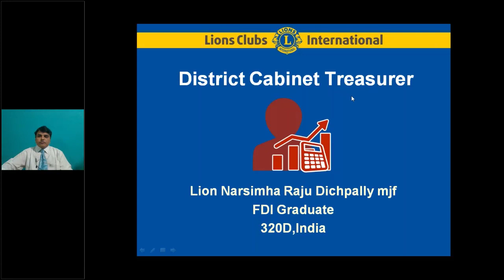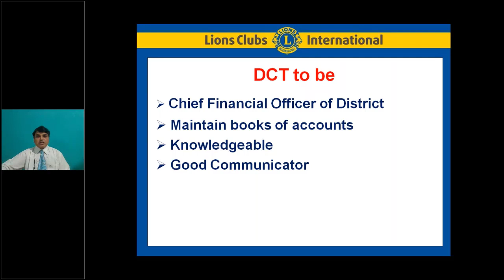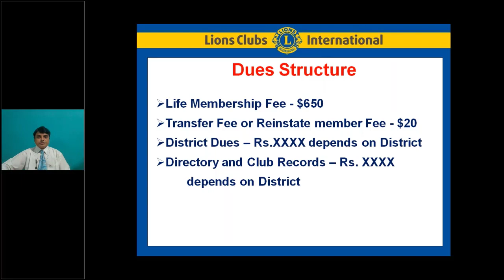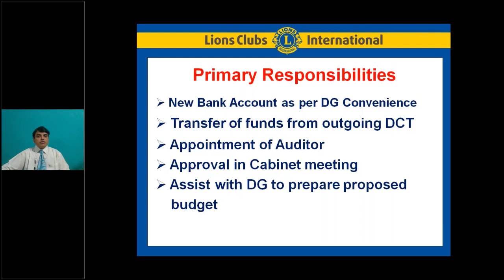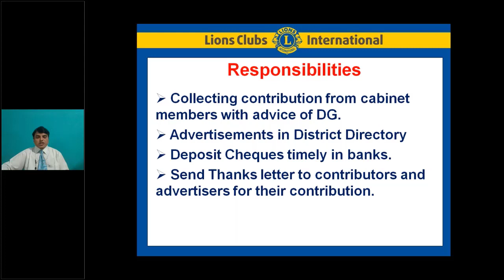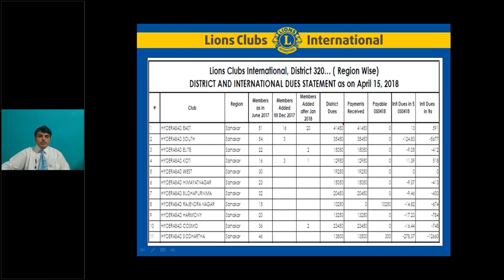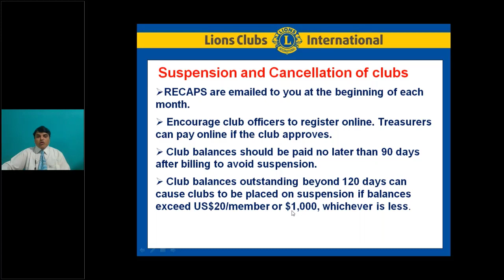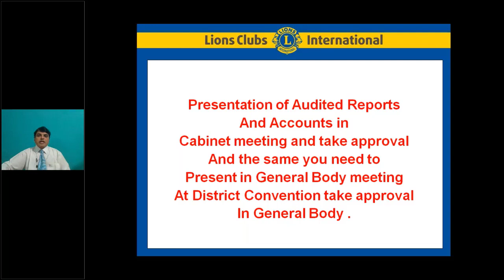Role of District Cabinet Treasurers in Lions Clubs International by Narsimha Raju Dichpally FDI Grad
MD320 Workshop of District Cabinet Secretary's and District Cabinet Treasurer's conducted Virtual Webinar presented by Narsimha Raju Dichpally FDI Graduate 320D,India. Briefly explained about District Cabinet Treasurers role and responsibilities, Dues Structure, MyLCI Previleges etc.,